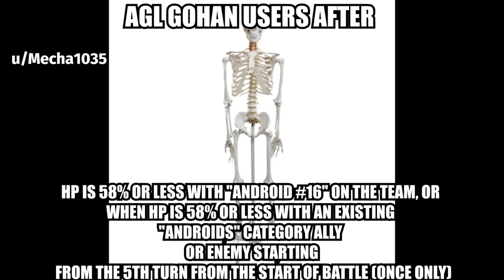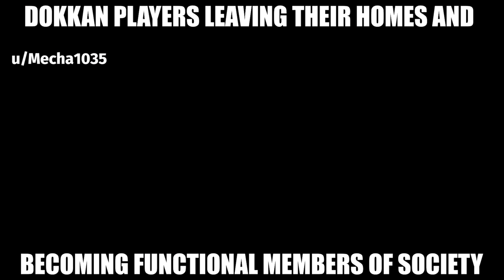DOKKAN BATTLE MEME COMPILATION V9